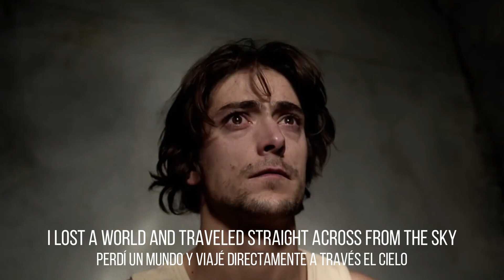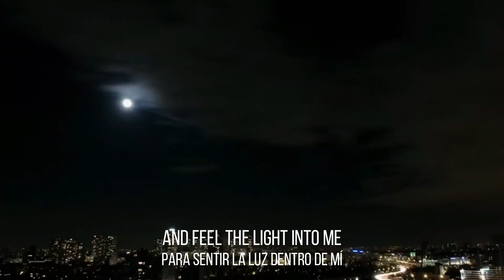Gojira - To Sirius (Official Music Video - Esp/Ing)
To Sirius · Gojira · Gojira · Gojira

From Mars to Sirius